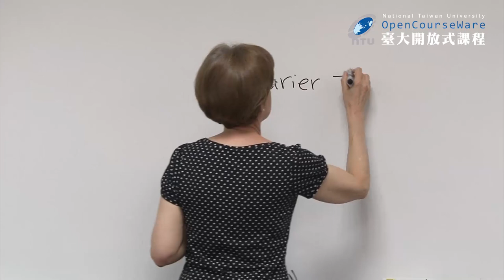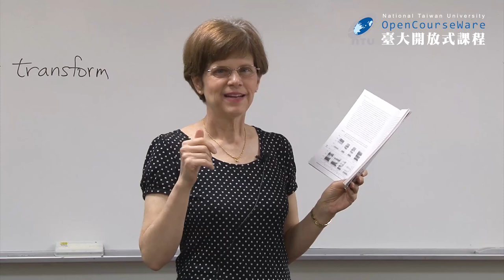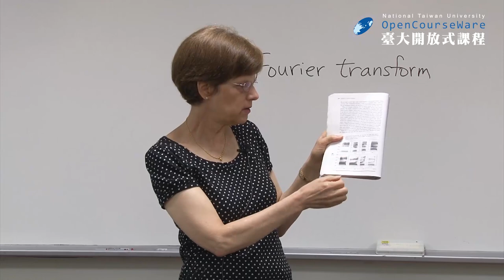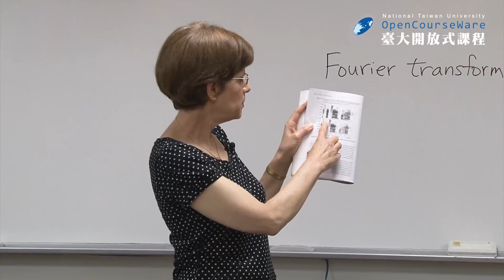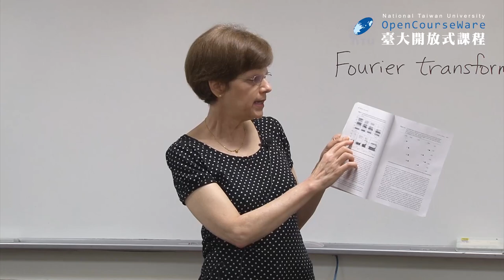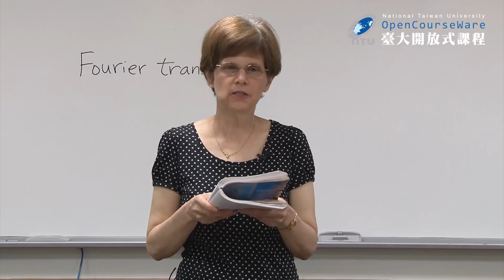英語語音學二 23. Acoustic Analysis II (2021 updated)